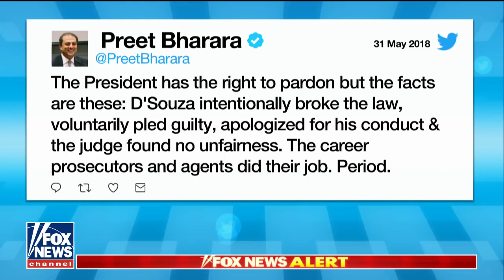President Trump To Give Full Pardon To Dinesh D'Souza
May 31, 2018 - President Trump will issue a full pardon to convicted campaign finance law violator Dinesh D'Souza, in addition to considering a pardon for Martha Stewart and commutations for Rod Blagojevich and Matthew Charles. Former deputy assistant AG Tom Dupree has insight on 'The Daily Briefing.'